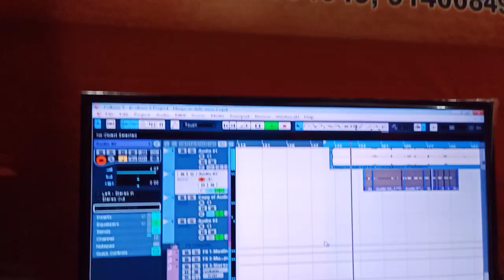बवाली गाना ॥ जब जाती है़ पढ़ने बवाल करती है़॥अंशू भारती का नया गाना॥Coming soon Video bhojpuri Song#